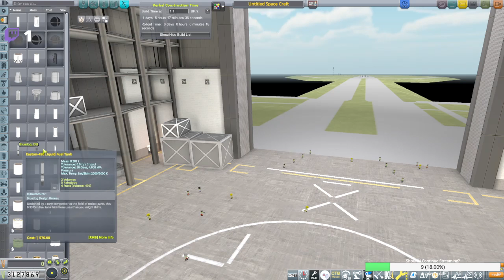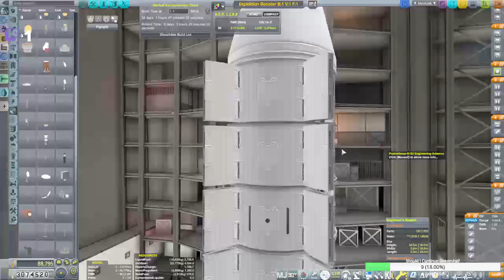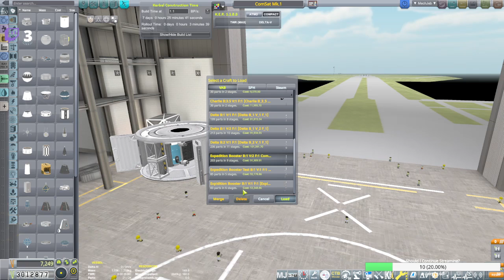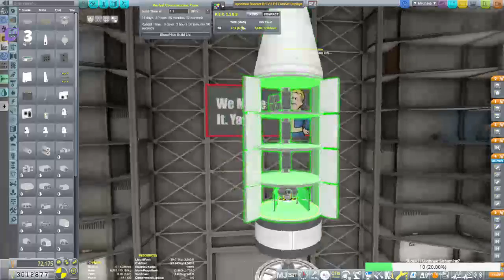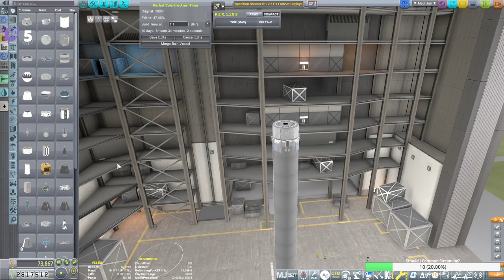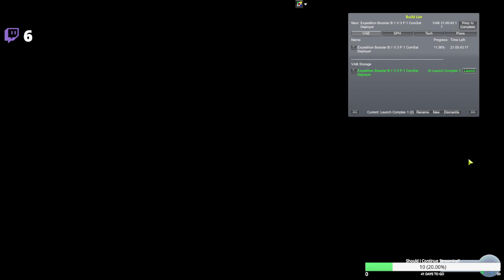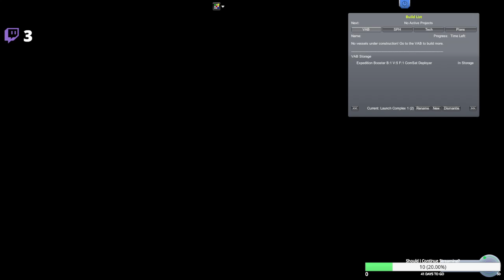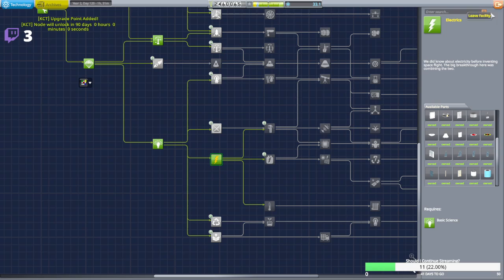Kerbal Space Program | Modded Hard Mode Career Ep.3 | Designing ComNet Launcher And Failing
I design like I've got 1000hrs in the game. I fly like I'm brand new
I streamed this on Twitch, but you missed it!